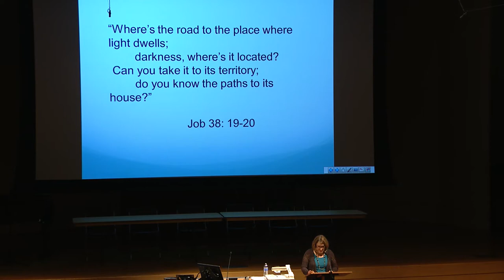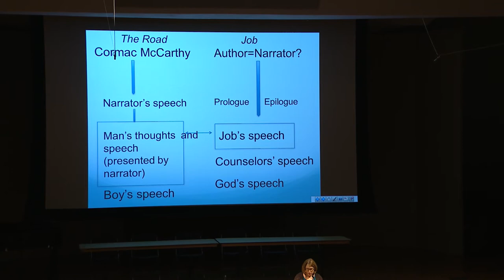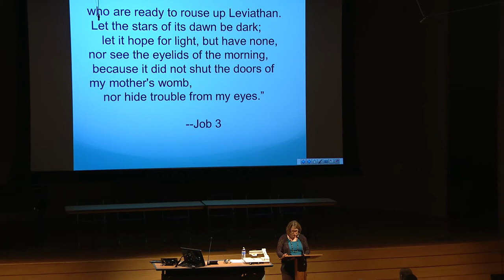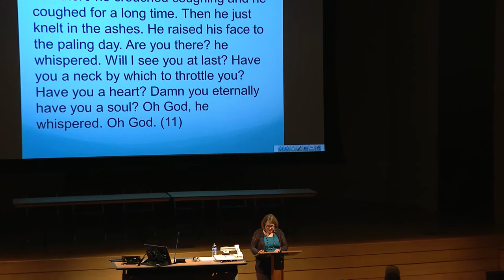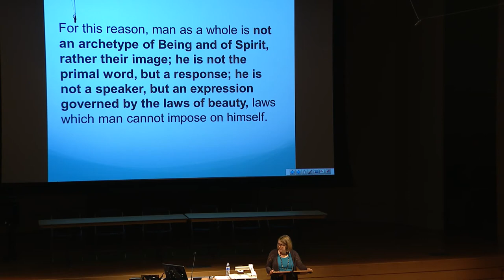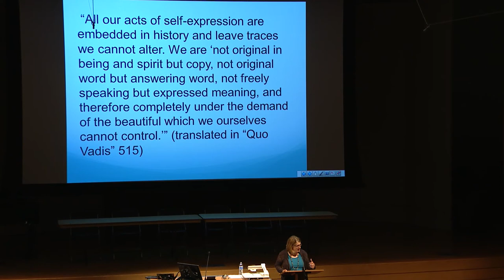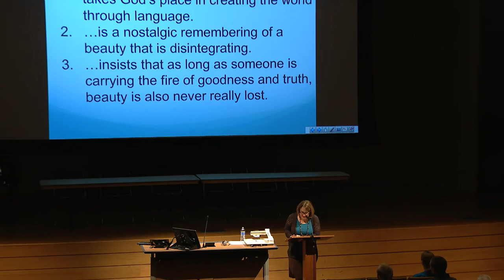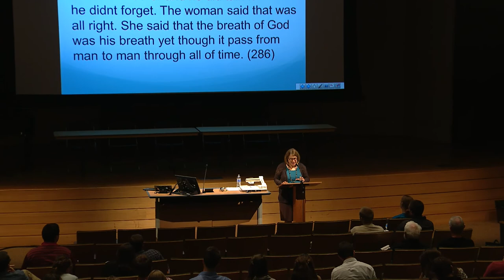Christina Bieber Lake | The Importance of Being Persons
The Importance of Being Persons: Theological reflections on Cormac McCarthy's The Road
- Christina Bieber Lake, Wheaton College

The Image of God in an Image Driven Age
Wheaton College 2015 Theology Conference, April 9-10